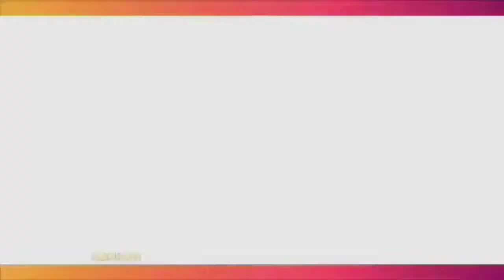Krisdayanti Sampaikan Keprihatinannya Kepada Ridwan Kamil